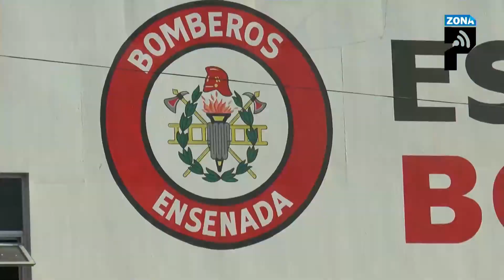Tres incendios en domingo y lunes